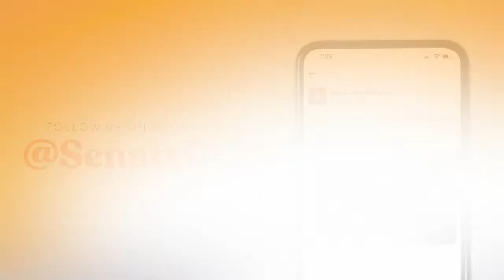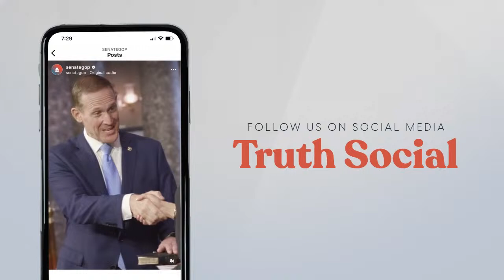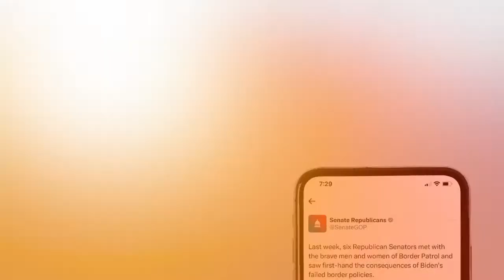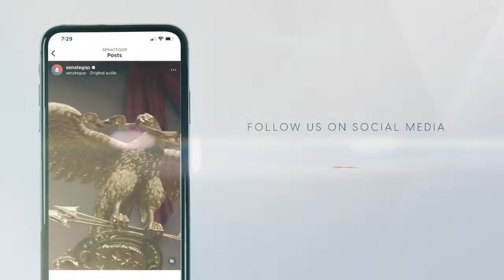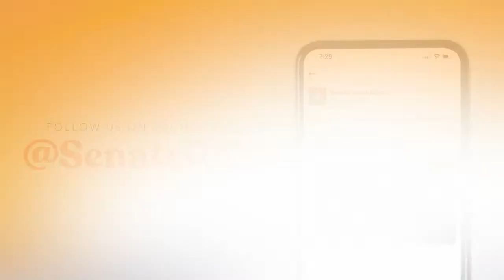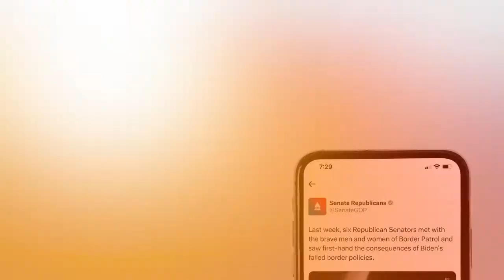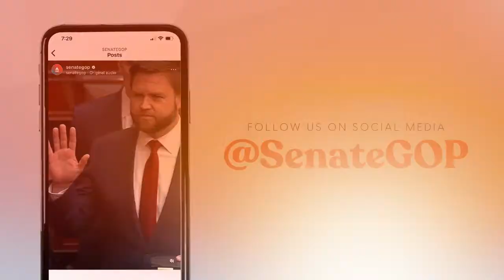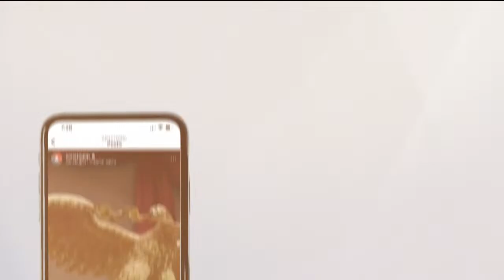WATCH: Sen. Marshall, Lee, Cruz, and Conservative Leaders Demand Mayorkas Impeachment Trial